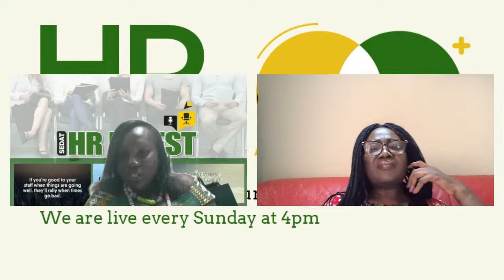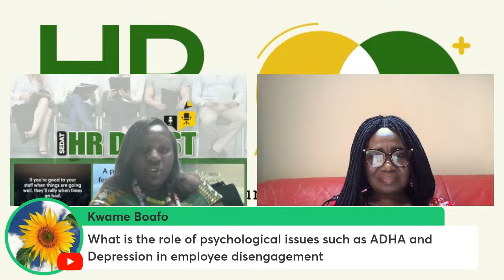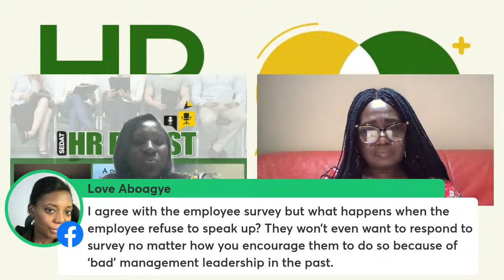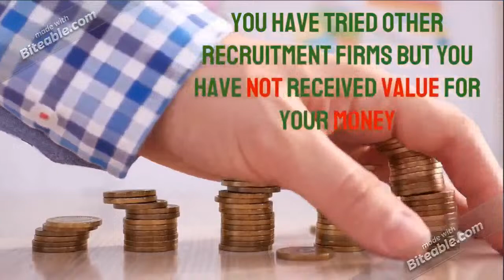DEALING WITH DISENGAGEMENT, GREAT RESIGNATION AND QUIET QUITTING.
In today's fast-paced world, HR practitioners are facing a growing challenge: Disengagement, the Great Resignation, and Quiet Quitting. Recognizing the signs and understanding the underlying causes are crucial steps toward addressing these issues effectively.

Join us this Sunday at 4 PM sharp as we get expert insights, real-life stories, and actionable tips.